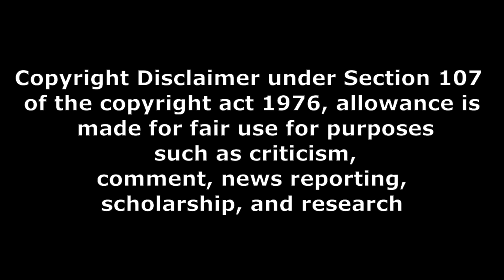సాలార్ ట్రైలర్‌పై ప్రజల నిజమైన అభిప్రాయం